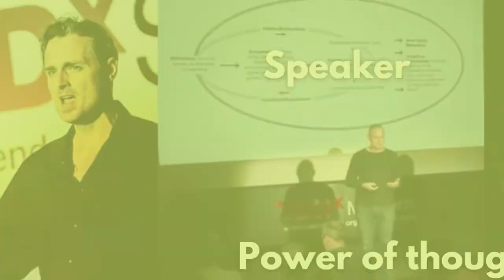Damian Mark Smyth Podcast Trailer | Rethinking business, success and getting creative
Our guest today is a Coach and Mentor for Entrepreneurs helping them to rethink how they do business and get creative.

Talking today all things Success, he explains why the power of thought is something we can all explore and use to our advantage when starting a business.

He’s a 3 times TEDX Speaker in areas of Mental Health and shares his wealth of experience and knowledge to help people look at life differently.

He’s worked with global influencers and his books include Do Nothing, The Entrepreneurs Success formula and his latest, Therapists to Millions, co-authored with Dr Suzie Spicer.

Known for his success formula creation and with a big heart, let me introduce you to Damian Mark Smyth.

You can also hop over to Spotify and Apple to listen to the audio :)

The views expressed in this video and audio recording by the guest speaker do not necessarily represent the views of Sarah Ashley Neal or SanArtina Ltd.

The information provided in this video does not provide advice to diagnose or treat any medical conditions. All content is for educational and entertainment purposes only.